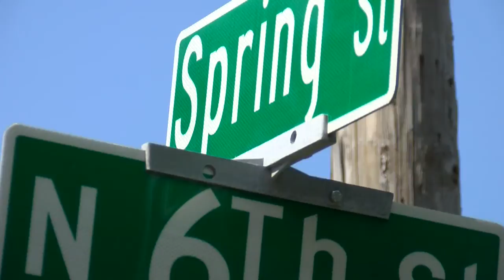One in custody after shooting in Wausau